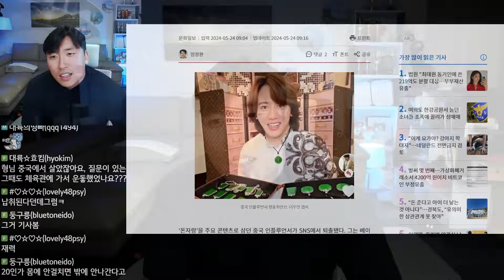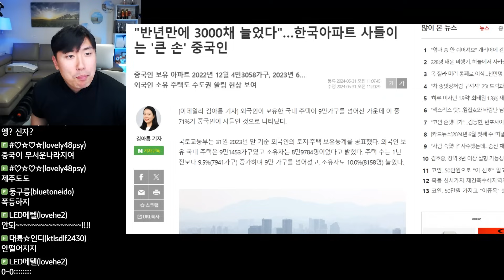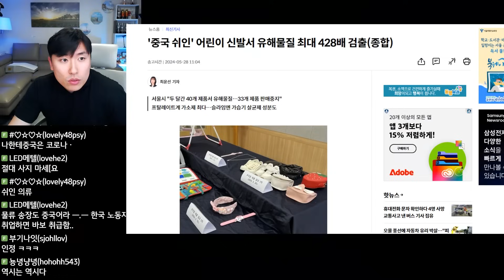중국의 심각한 배금주의, 부를 자랑하는 방식도 골때리네!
대륙남 아프리카TV